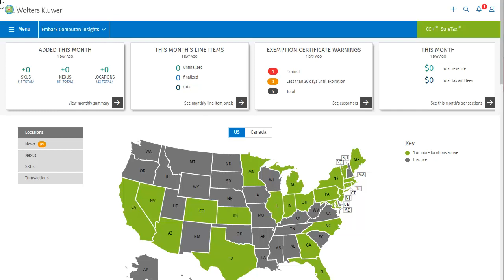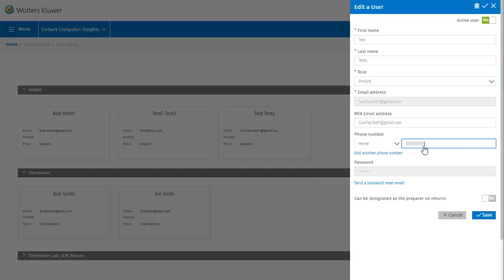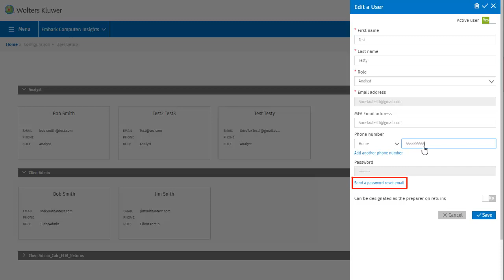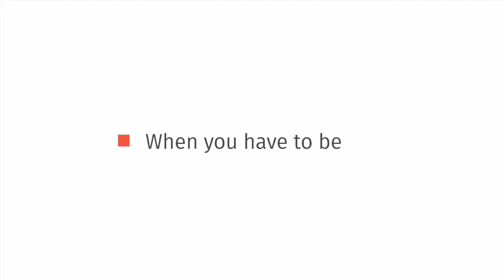CCH® SureTax® User Management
In this tutorial, you will review how to add, edit, and delete users in CCH SureTax software.